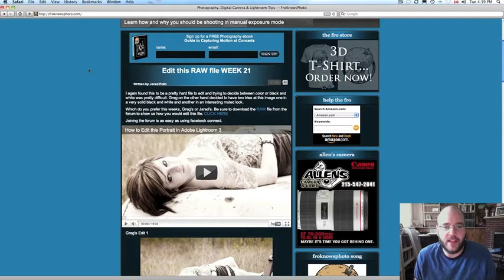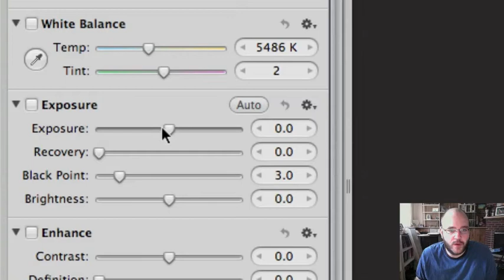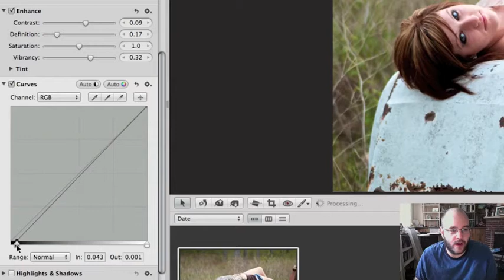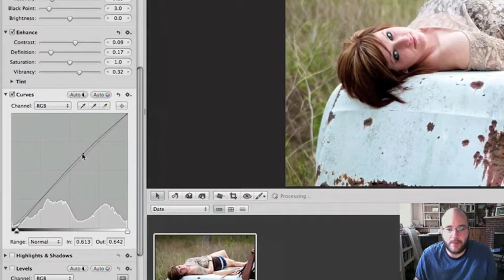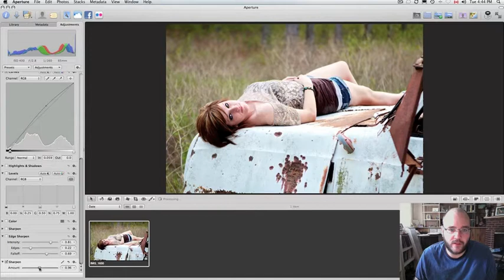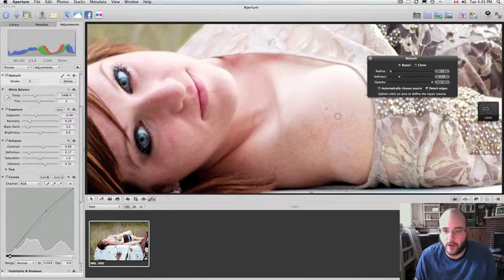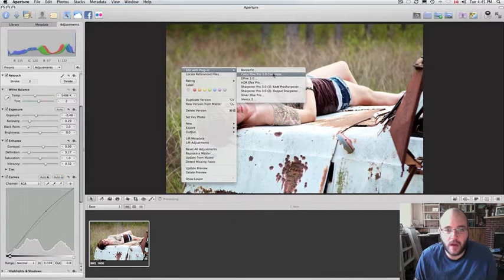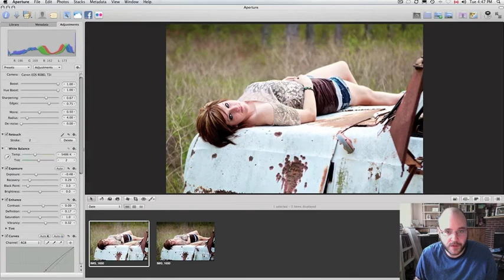Editing RAW File #21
In this vid I edit the RAW file of the week from froknowsphoto dot com. It's editing a RAW file using Aperture 3.